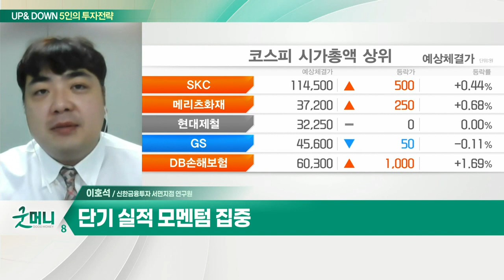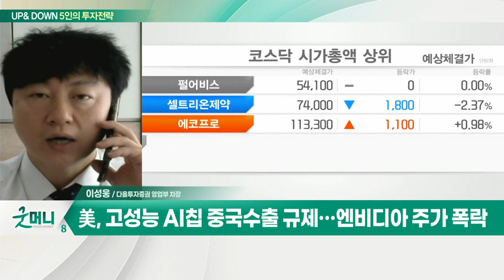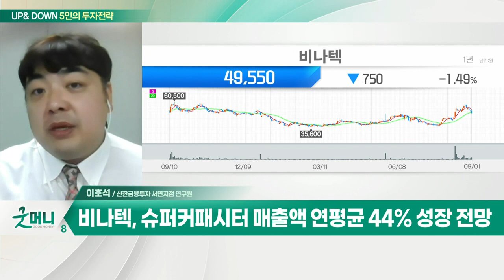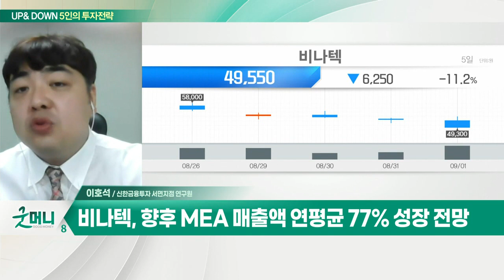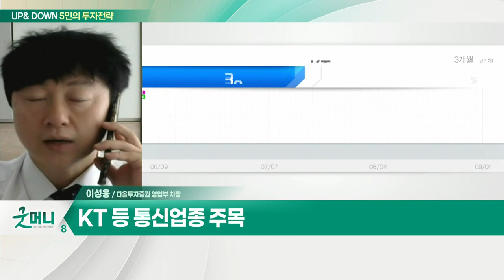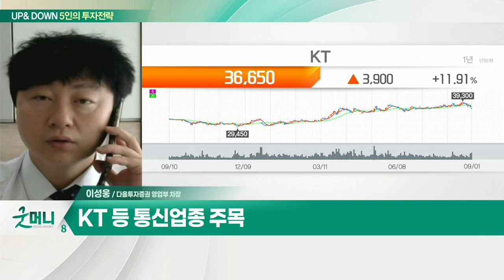비나텍... 글로벌 점유율 20%… 중형 슈퍼커패시터 1위 / KT 등 통신업종_UP&DOWN 5인의 투자 전략 (20220902)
Q. 코스피 2,410대로 추락… 9월에도 찬바람 부나?
- 베어마켓 랠리 종료 후 박스권 장세 전망
- 경제지표 호불호와 무관한 통화긴축 지속 가능성
- 변동성 장세 및 가격 조정 시간 필요
- 금리-주가 사이 '역상관성' 강화
- 단기 실적 모멘텀 집중

비나텍(126340)
- 친환경 에너지 소재 및 부품 제조
- 글로벌 점유율 20%… 중형 슈퍼커패시터 1위
- 슈퍼커패시터 매출액 연평균 44% 성장 전망
- 수소차 연료전지 스택의 핵심 'MEA' 강점 보유
- 향후 MEA 매출액 연평균 77% 성장 전망

Q. 코스피 '급락'… 악재 쌓이는 반도체주?
- 美, 고성능 AI 칩 중국 수출 규제… 엔비디아 주가 폭락
- 반도체주 중심 시장 변동성 자극 전망
- KT 등 통신업종 주목